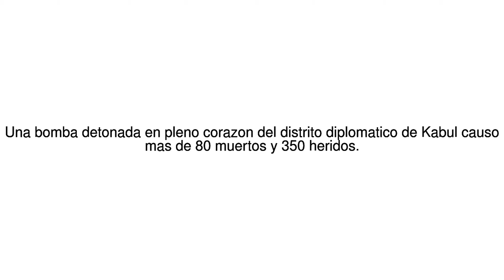Noticias del Mundo Las impresionantes imagenes de la mortal explosion en ... 31/05/17